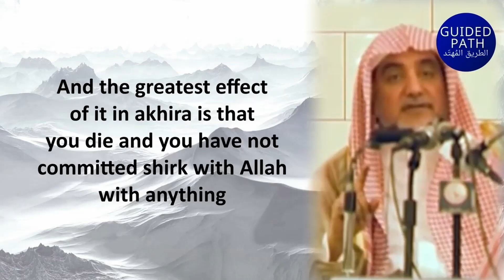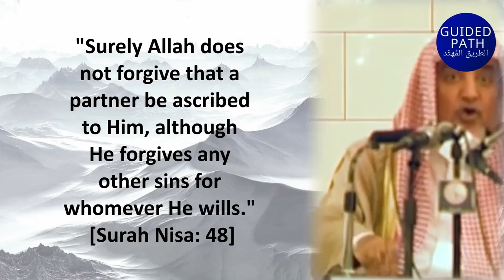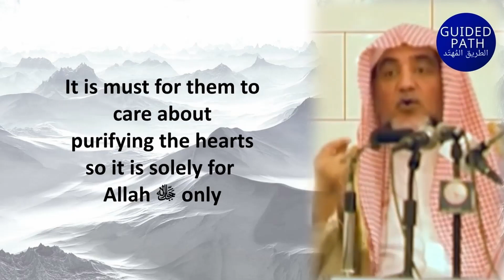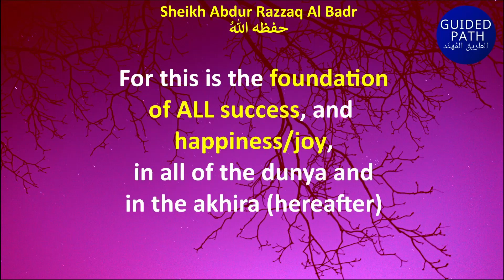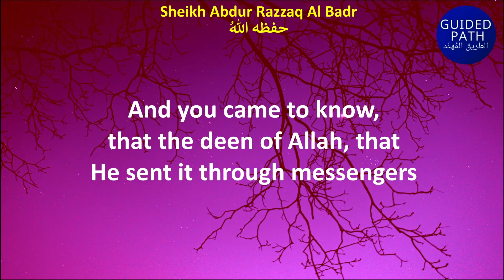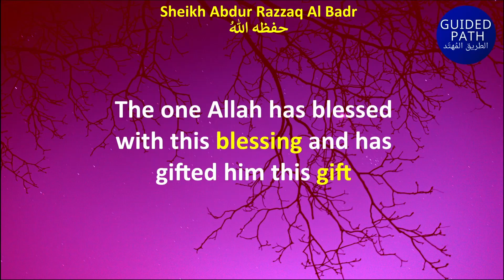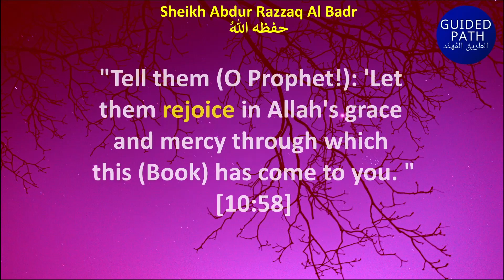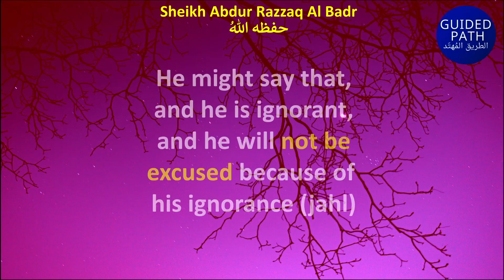GREATEST BENEFIT & JOY IN THIS WORLD & HEREAFTER - Sheikh Salih al Sheikh & Abdur Razzaq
GREATEST BENEFIT & JOY IN THIS WORLD & HEREAFTER - Sheikh Salih al Sheikh & Abdur Razzaq حفظهما الله